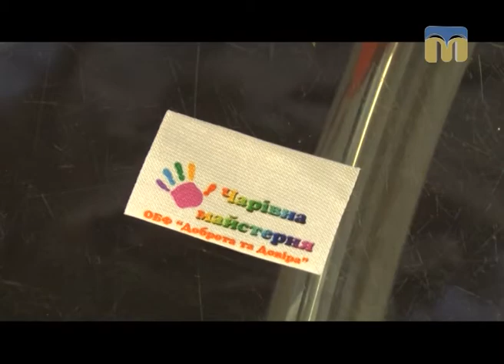Маленький благодійний фонд + велике швейне підприємство = співпраця